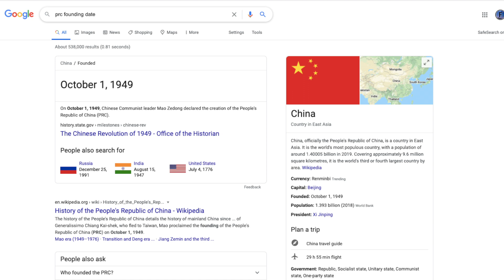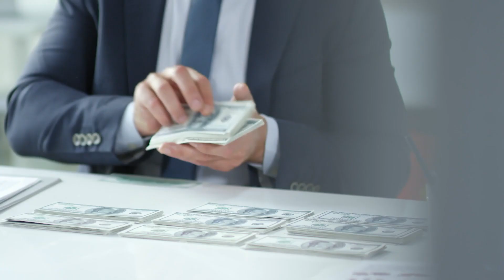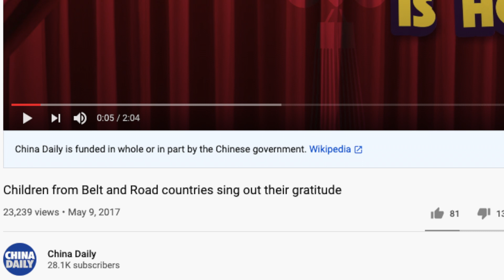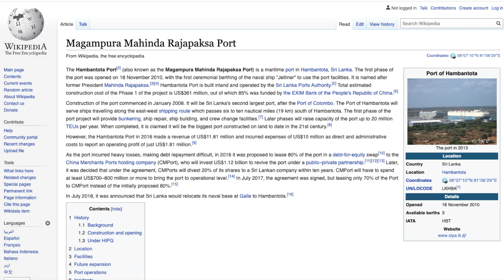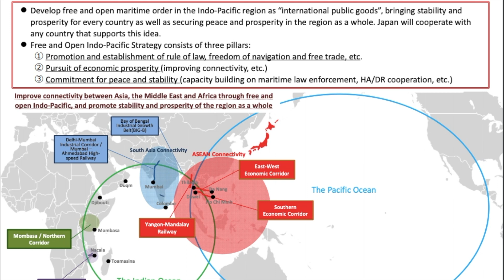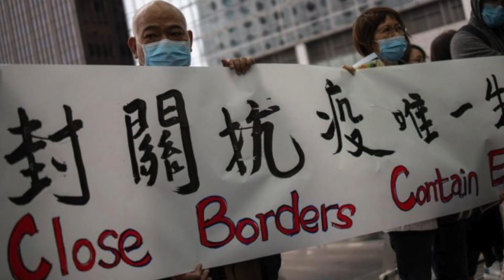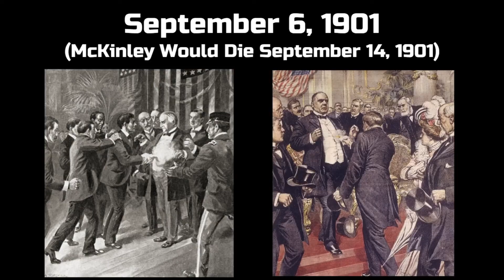China's Belt and Road Initiative Explained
The Belt and Road Initiative is a chinese megaproject and global development strategy to increase connectivity between Asia, Europe and Africa by improving infrastructure. China portrays the initiative as a peaceful, good for all program. But is it? The initiative could introduce an era of chinese neocolonialism and global supremacy by allowing it to carry out debt-trap diplomacy. Learn more about China’s global ambitions in the video!

If you would like to learn more about the BRI, check out these great sources!

Graphics
Pixabay
Pexels